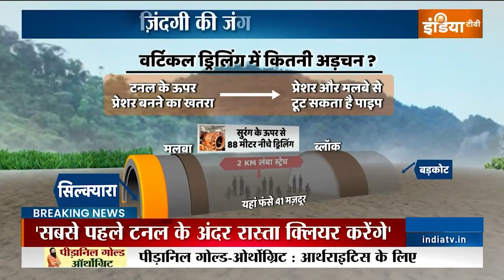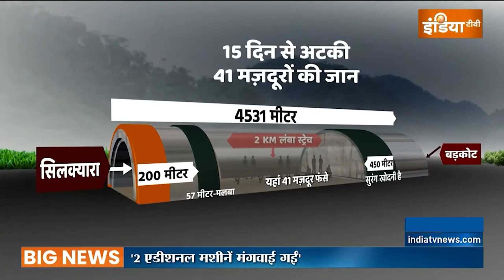Uttarakhand Tunnel Rescue operation Update: सब तरीके हुए फेल, 41 मजदूरों को निकालने का नया प्लान